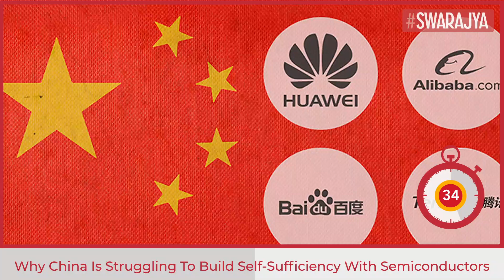China Struggles As Small Semiconductor Firms Are Failing To Compete With Global Players | Trade War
China's push for self-reliance in semiconductors suffered two embarrassing reversals this week as one of the nation's most high-profile chipmakers was taken over by municipal authorities in its home city of Wuhan, and a second chipmaker, affiliated with prestigious Tsinghua University in Beijing, defaulted on a corporate bond.

As the United States and China find themselves locked in a battle for technological superiority, Israel’s semiconductor industry could become the next “chip” on Washington’s shoulder.

Semiconductors, the building blocks of modern digital technologies, hold the key to achieving breakthroughs in everything from artificial intelligence (AI) and big data to robotics and virtual reality. Concerned that advances in Chinese semiconductor technology benefit the People’s Liberation Army, and seeking to maintain America’s technological edge over the People’s Republic of China, Washington has gone on the offensive.

Chinese telecom giant ZTE was among the first to be hit with crippling sanctions in early 2018, after violating U.S. embargoes on Iran and North Korea. The move prevented ZTE from acquiring critical components from American semiconductor manufacturer Qualcomm.

A year later, the Trump administration slapped export controls on Huawei, banning the sale of U.S.-made chips without prior license approval. In September 2020, the United States expanded its “Entity List,” imposing restrictions on China’s largest state-funded chipmaker, Semiconductor Manufacturing Industrial Corp (SMIC). Washington believes these companies are aiding the Chinese Communist Party in conducting espionage and supporting China’s civil-military integration efforts.